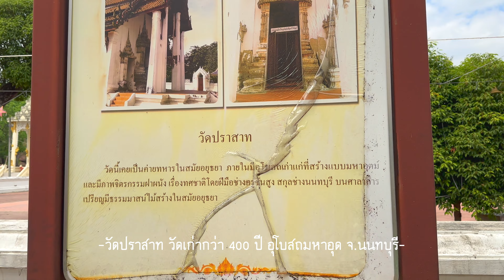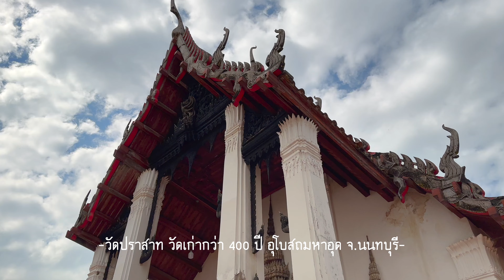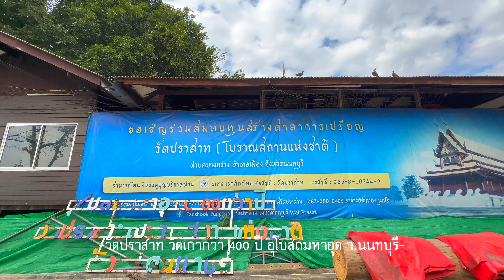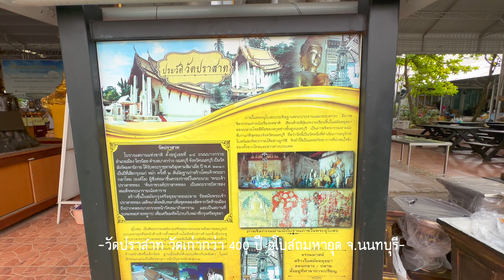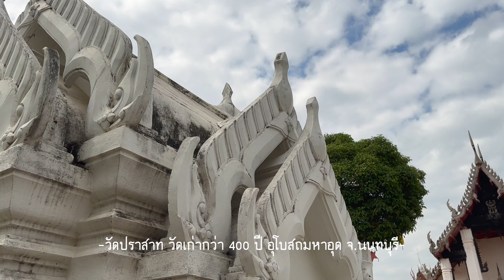วัดปราสาทวัดเก่าแก่กว่า 400 ปี โบสถ์มหาอุด จ.นนทบุรี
วัดปราสาท อ.บางกราย จ.นนทบุรี เป็นวัดเก่าแก่กว่า 400 ปี สร้างในสมัยสมเด็จพระเจ้าปราสาททอง  โบสถ์ของวัดเป็นโบสถ์มหาอุด คือภายในจะไม่มีหน้าต่าง ด้านหน้าประตูทางเข้าวิจิตรงดงามมาก ภายในประดิษฐานพระพุทธรูปพระประธานนามว่า หลวงพ่อใหญ่ หรือ พระพุทธรูปปราสาททอง ประดิษฐานพร้อมพระสาวกปางสมาธิและปางมารวิชัยกว่า 25 องค์  ภาพจิตรกรรมฝาผนังเล่าเรือง ทศชาติชาดก ฯลฯ